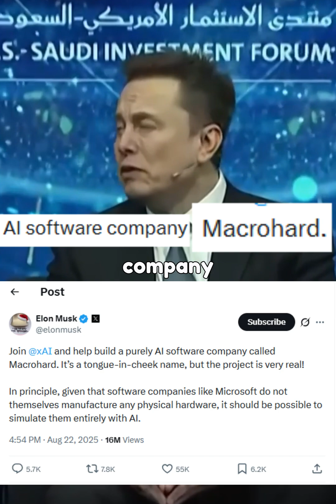Musk's AI Venture to Replace Microsoft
Elon Musk just revealed “Macrohard,” a satirical but extremely serious attempt to build a software giant powered almost entirely by AI.
The project operates under xAI and leverages the enormous Colossus II supercomputer, with millions of GPUs acting as the physical infrastructure for AI agents that code, design, test, and generate content with minimal human involvement.

In this video, we break down:
• What Macrohard actually is
• Why Musk is taking a jab at Microsoft
• How Colossus II powers the entire company
• What AI-built software companies could mean for human engineers
• The insane scale of Musk’s ambition to automate everything

This could be the first genuine attempt to replace entire software teams with autonomous AI systems.